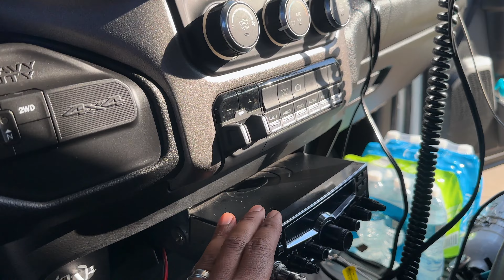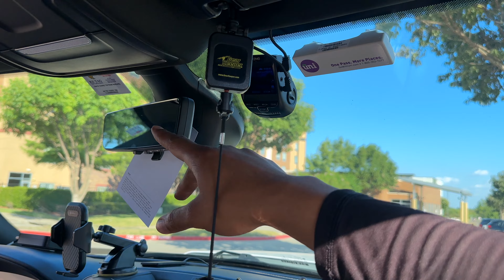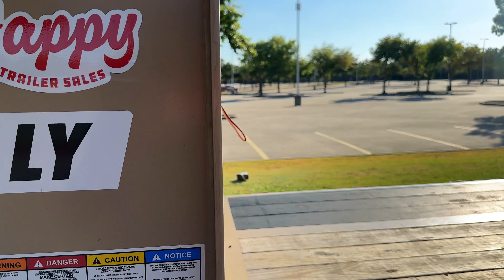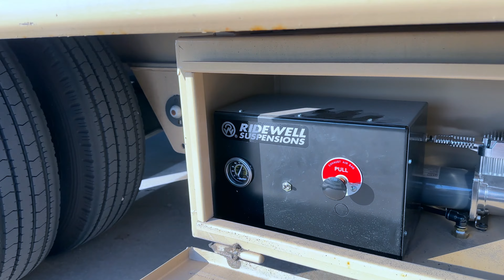My $150k Hotshot Trucking Setup | 2022 RAM 5500 Cab Chassis | 2023 Custom Built Trailer | FULL TOUR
My $150k Hotshot Trucking Setup FULL TOUR | 2022 RAM 5500 Cab Chassis | 2023 Custom Built Trailer

Some of the links in this video/description are affiliate links, which means that if you click on one of the product links and make a purchase, I may receive a small commission. Thank you for your support!

HotShot Trucking Essentials
DAT Load Board First 30 Days Free (Choose your option)

HotShot Trucking Essentials